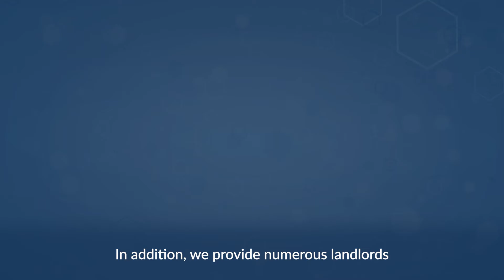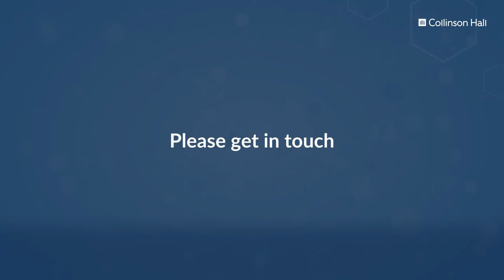Collinson Hall – Your specialists in St Albans commercial property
Collinson Hall has been successfully handling commercial property in St Albans and the surrounding area since 1825. Whether you are a property owner or tenant occupier, our long experience, impressive professional qualifications and deep local knowledge make us the ideal provider of commercial property services.  Watch the video to learn more.